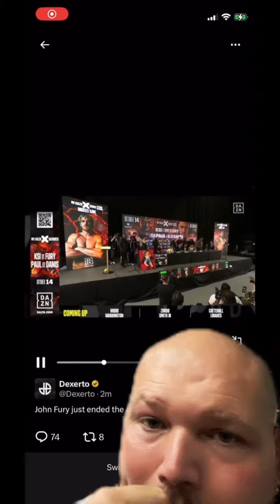LOGAN PAUL GOES AFTER JIDION AND JOHN FURY GOES AFTER KSI😱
LOGAN PAUL GOES AFTER JIDION CALLING FOR JAKE PAUL COMMENTS. KSI ALMOST GET MADE OUT WITH BY JOHN FURY😱